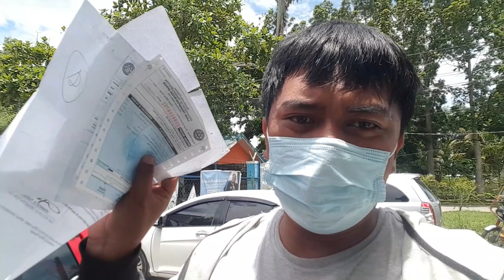LTO RENEWAL OF MOTORCYCLE REGISTRATION 2021 STEP by STEP | How to register motorcycle to LTO 2021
panoorin nio to mga idol
paano nga ba mag pa rehistro ng motor lalo sa mga 1st timer.
magkano ba lahat ng gagastusin. Pano ba ang mga step para mag pa rehistro. lahat ng yan andito sa video na ito mga idol.

alam nio na mga lodi NO HATE SPREAD LOVE AND GOODVIBES PEACE YOW